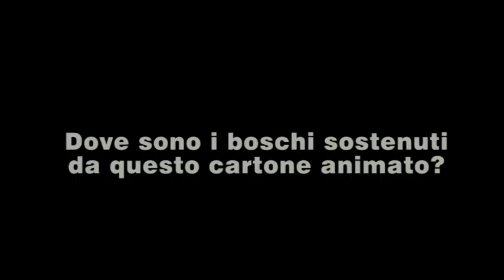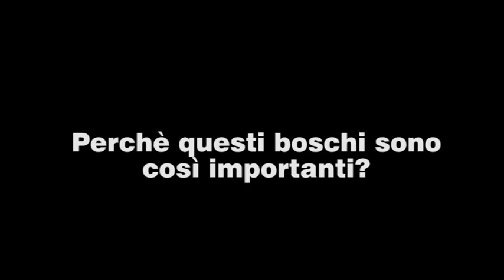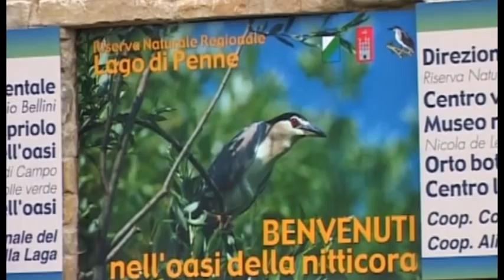contributo di Fabrizio Bulgarini responsabile Area Conservazione del WWF Italia